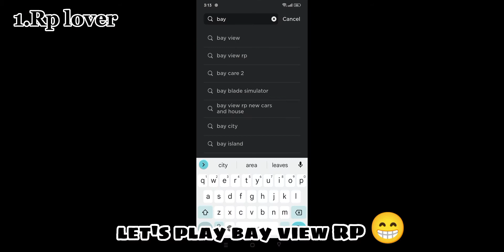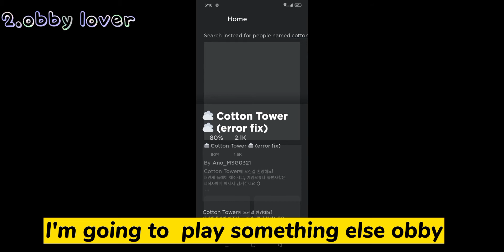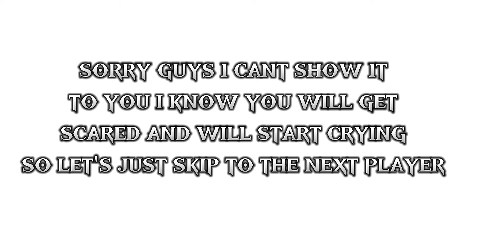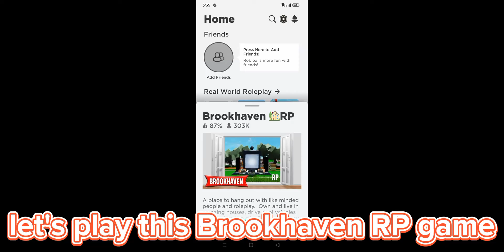5 Types of Roblox Players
no confusion this video is basically about Roblox Players if you don't know what is Roblox so, it's a very good game